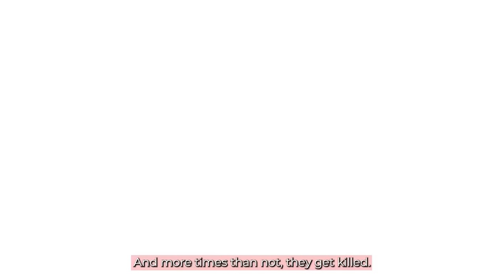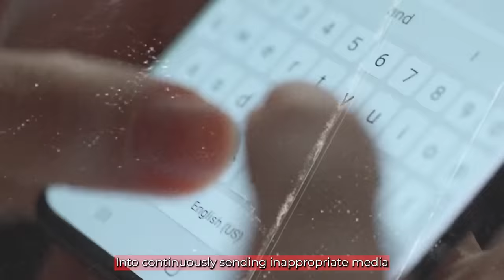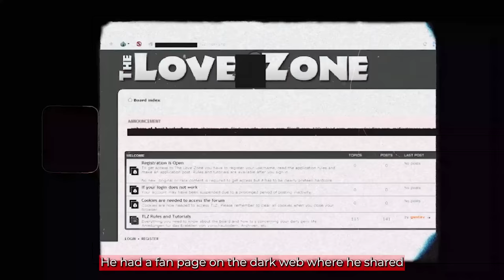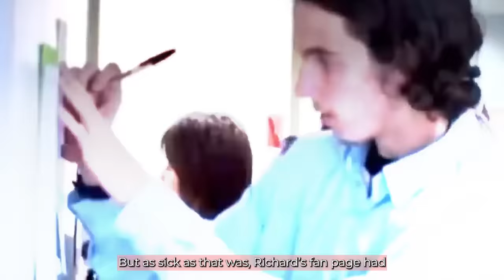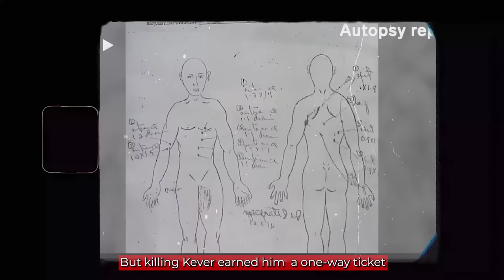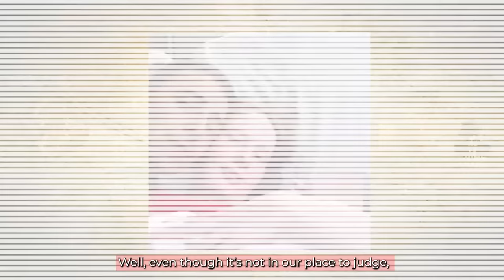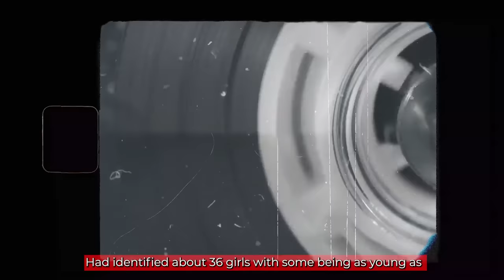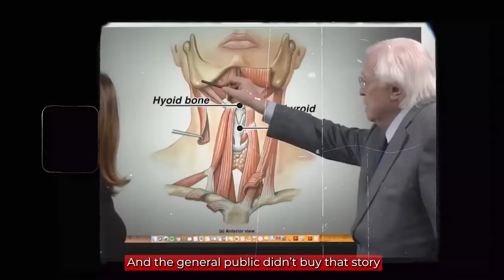10 Child Molesters Instantly Killed In Prison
Prison is a “living hell” for child molesters. Once word gets out that a new inmate was brought in on charges of pedophilia, this inmate gets maltreated by his peers, rejected, and more times than not, they get killed.

Here are 10 child molesters who were instantly killed in prison…

However, we'll go over these without scaring you as we've spared you for all the violent imagery by blurring out any violence throughout the video.

We don't show any real violent footages, and we make sure to blur out anything to prevent any graphic scenes from being shown to the viewer.

Occasionally we use relevant actual footage, but we make sure to not show real life footage that shows violent or graphic details. We make an effort of blurring out anything necessary to make our content friendly for as many as possible.

Welcome to Crime Dynasty Twisted where we inform and educate you about the most infamous prisoners, serial k*llers, and everything in between!